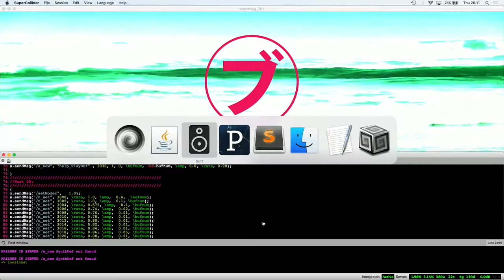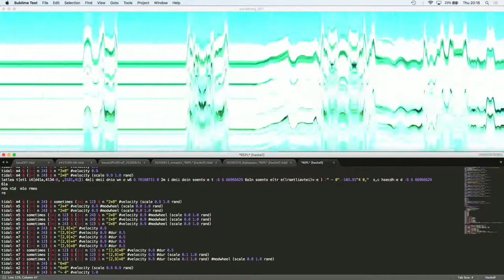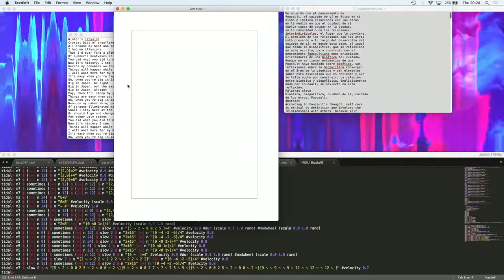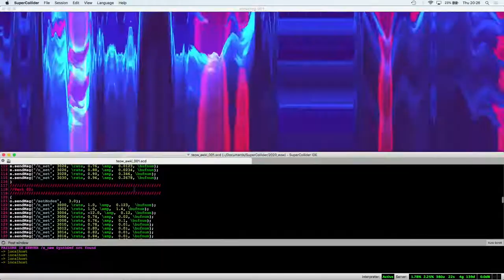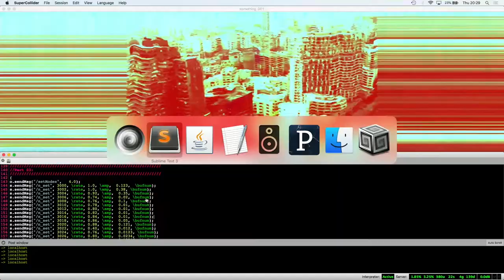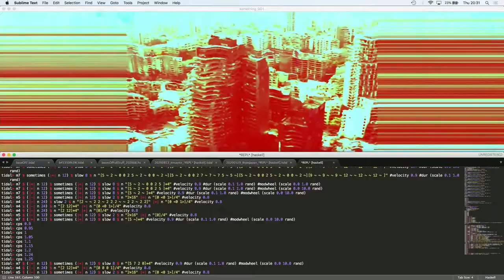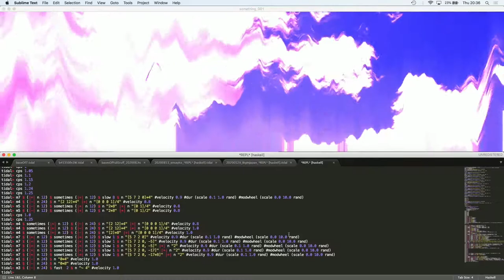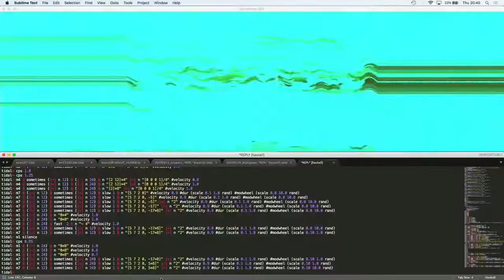voodoochild/: sudarko: sketch 001: Campamento Extendido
voodoochild/:
sudarko: sketch 001:
Live-coding y gráficos audio-reactivos;
Supercoliider+TidalCycles+MIDI+Processing+GLSL
30' 03"

Recorded on 2020/08/13: 20.11 UTC-4
Streamed on 2020/08/14: 23.30 UTC-4
@Campamento Extendido: with a little help from my friend